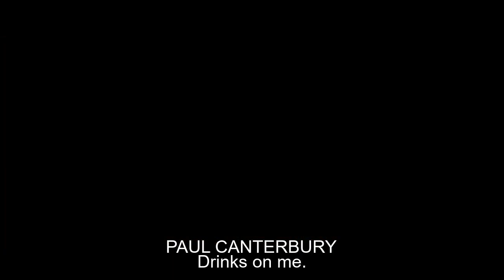Amsterdam TV Spot 9 but dubbed by Uberduck ai and 15 ai